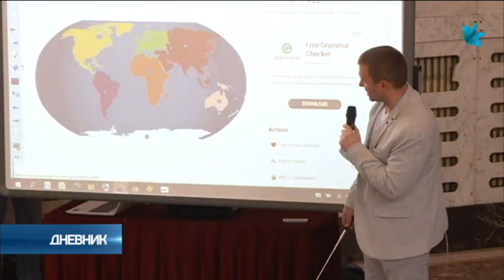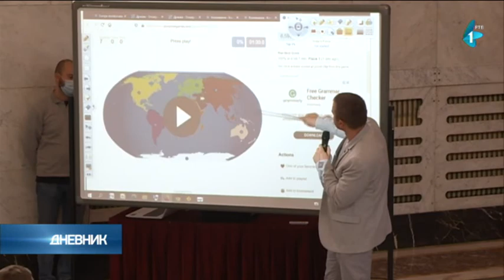Interaktivne table za sve škole i domove učenika u AP Vojvodini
Pokrajinska vlada realizovala je akciju „Pametna tabla u svaku školu“, u okviru koje je obezbedila interaktivne table sa projektorom za sve osnovne i srednje škole i domove učenika u AP Vojvodini, ukupne vrednosti 70,4 miliona dinara, s ciljem modernizacije i digitalizacije u oblasti obrazovanja.